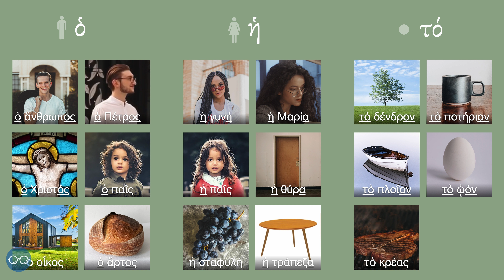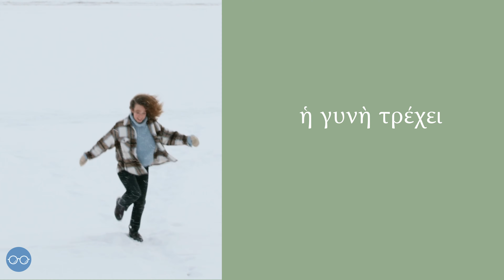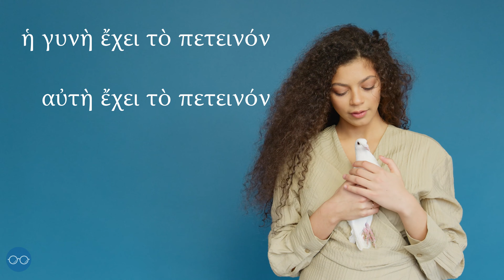He, She, It — Learn Biblical Greek (Koine Pronunciation)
A reading/watching/listening exercise to become comfortable with the words for he, she, and it in Biblical Greek. Take care with this one, the words for He, She, and It are comparable to English, but they do not work exactly the same. For example, a "Horse" in Biblical Greek is Masculine! Don't forget to do the practice activities after this video:

0:07 Word Revision
0:46 Introducing and αὐτός, αὐτή, αὐτό.
3:59 Question and Answer time